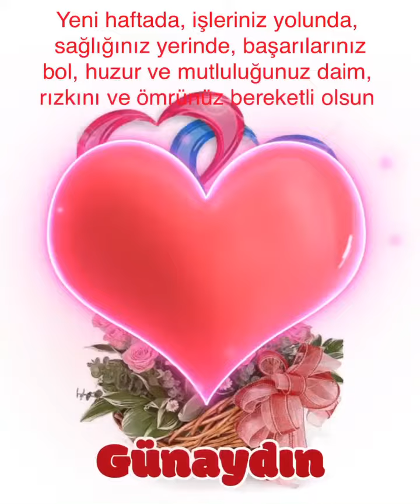Mutlu Haftalar Günaydın